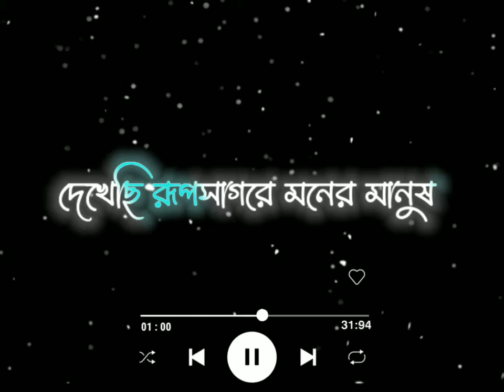Je Jon Premer Vab jane na song x dekhchi rup sagore moner manush lyrics whatsapp status 🥀 💕 💕 💕 💕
Whatsapp Status 🥀 Instagram story status 🥀 Asthetic status 🥀
Animation status 🥀 lofi status 🥀